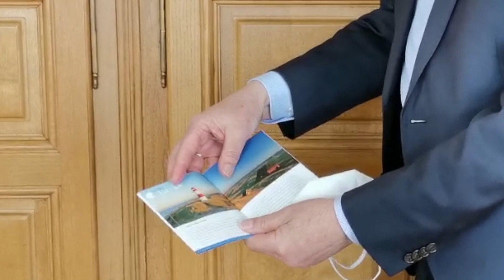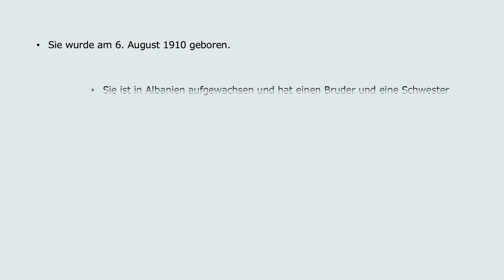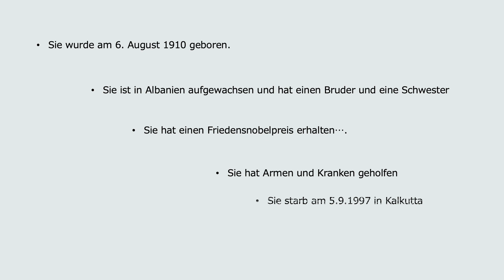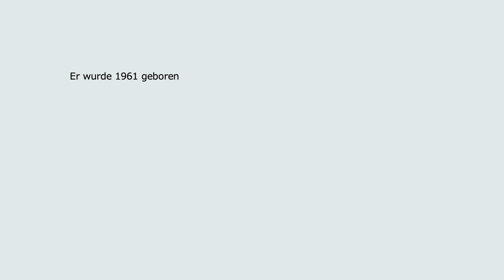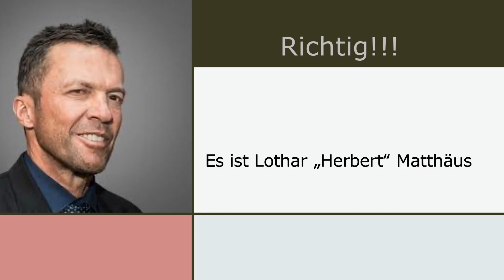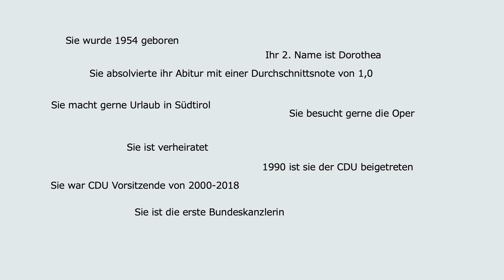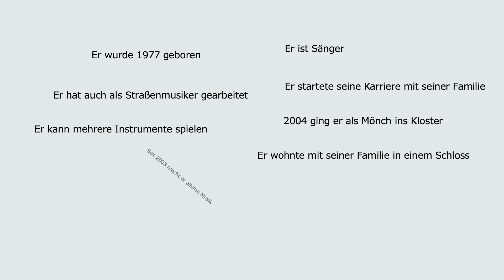Kirche Selfkant Youth Channel Sonntag 11.04.2021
Heute ist unser Thema "Vorbilder"

Wir haben unter anderem unseren Bürgermeister Norbert Reyans besucht. Das wird sehr interessant. Freut euch drauf!